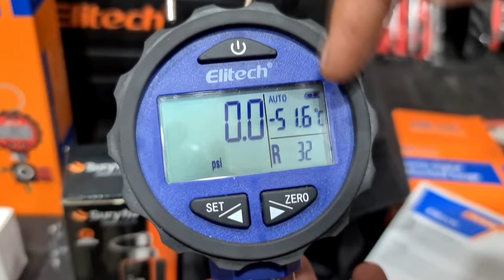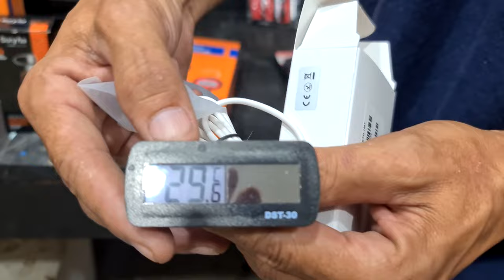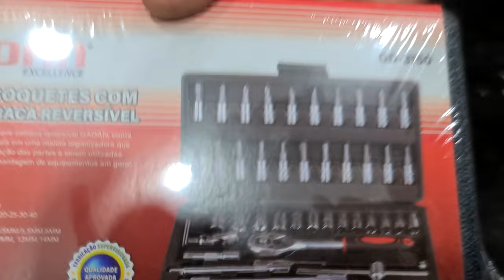Ferramentas de reparador para reparador com condições especiais